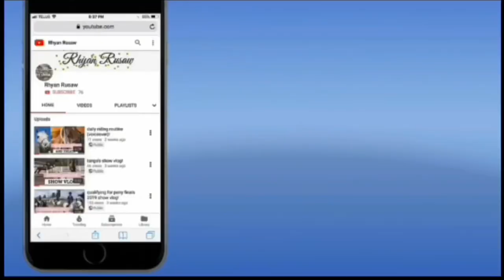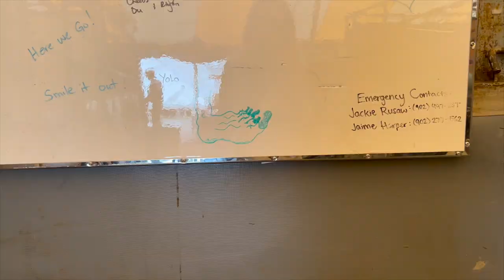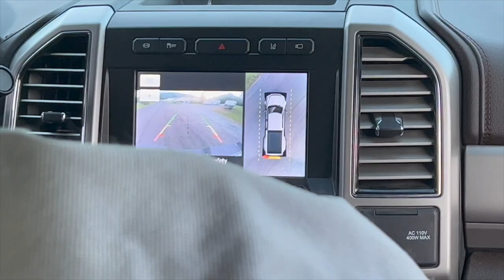bromont international show vlog! (vlog #98)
i put in some of my highlight rounds of my year in at this show and also some of my worst but i value showing how things really go sometimes! i hope everyone watching this enjoys the video and realizes how hard it is to put your bad moments out there online!